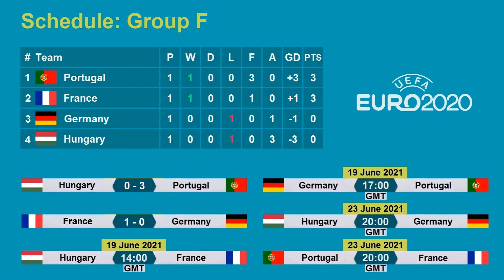كأس امم اوروبا 2020 | نتائج مباريات الثلاثاء 15-6-2021 وترتيب المجموعات وجدول المباريات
تم انشاء جميع مقاطع الفيديو على هذه القناة بجهد شخصي (زراعة الخضروات المنزلية).
من فضلك لا تحاول نسخ او اعادة تحميل مقاطع الفيديو الخاصة بي وتذكر ان الله يحاسب الذي يسرق تعب غيره.

نتائج مباريات اليوم الثلاثاء 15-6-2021
لمن فاته مباريات اليوم
مباراة المانيا وفرنسا
مباراة البرتغال والمجر
جدول المباريات كأس الامم الاوروبية 2020
جدول مباريات اليوم
كأس اوروبا 2021
جدول مباريات كأس امم اوروبا 2021
جدول مباريات بطولة امم اوروبا 2020
جدول مباريات بطولة امم اوروبا 2021
ترتيب المجموعات كأس امم اوروبا 2020
ترتيب المجموعات كأس امم اوروبا 2021
ترتيب المجموعات بطولة امم اوروبا 2020
ترتيب المجموعات بطولة امم اوروبا 2021
بطولة امم اوروبا لكرة القدم 2020
بطولة امم اوروبا لكرة القدم 2021
كأس امم اوروبا لكرة القدم 2020
كأس امم اوروبا لكرة القدم 2021
مواعيد مباريات كأس امم اوروبا 2020
مواعيد مباريات كأس امم اوروبا 2021
مواعيد مباريات بطولة امم اوروبا 2020
مواعيد مباريات بطولة امم اوروبا 2021
مباريات كأس امم اوروبا 2020
مباريات كأس امم اوروبا 2021
مباريات اليوم كأس امم اوروبا 2020
مباريات اليوم كأس امم اوروبا 2021
مباريات اليوم بطولة امم اوروبا 2020
مباريات اليوم بطولة امم اوروبا 2021
مباريات كأس امم اوروبا اليوم
نتائج مباريات كأس امم اوروبا اليوم
نتائج مباريات اليوم كأس امم اوروبا
نتائج اليوم كأس امم اوروبا
كأس امم اوروبا 2020
كأس امم اوروبا 2021
بطولة امم اوروبا 2020
بطولة امم اوروبا 2021
قرعة كأس امم اوروبا 2020
قرعة كأس امم اوروبا 2021
مجموعات كأس امم اوروبا 2020
مجموعات كأس امم اوروبا 2021
ترتيب المجموعات كأس امم اوروبا
كأس الامم الاوروبية 2020
كأس الامم الاوروبية 2021
بطولة الامم الاوروبية 2020
بطولة الامم الاوروبية 2021
جدول المباريات كأس الامم الاوروبية 2021
جدول المباريات بطولة الامم الاوروبية 2020
جدول المباريات بطولة الامم الاوروبية 2021
جدول مباريات يورو 2020
جدول مباريات يورو 2021
ترتيب مجموعات كأس امم اوروبا 2020
كأس اوروبا 2020
مباريات كأس اوروبا 2020
مباريات كأس اوروبا 2021
مواعيد مباريات كأس اوروبا 2020
مواعيد مباريات كأس اوروبا 2021
مجموعات كأس اوروبا 2020
مباريات دور المجموعات كأس امم اوروبا 2020
مباريات دور المجموعات كأس اوروبا 2021
مباريات الدور الاول كأس اوروبا 2020
جدول المباريات يورو 2020
مباريات مرحلة المجموعات يورو 2020
UEFA
Match schedule UEFA Euro 2020/2021
Group stage fixtures Euro 2020
Group stage fixtures Euro 2021